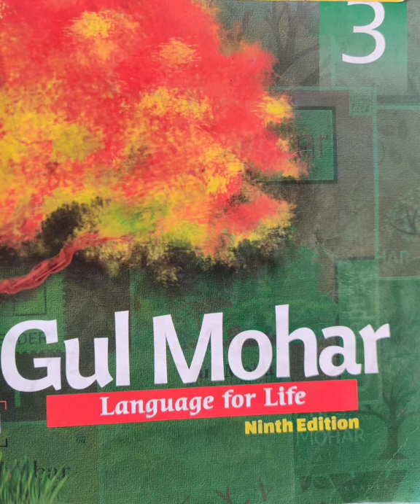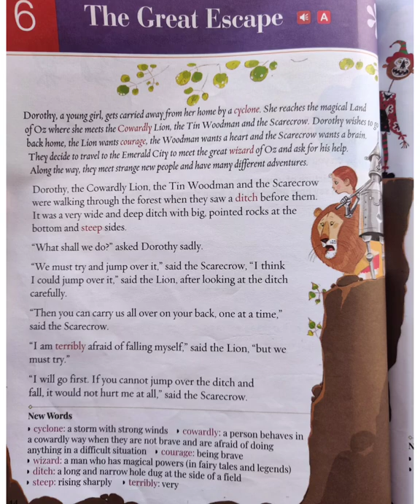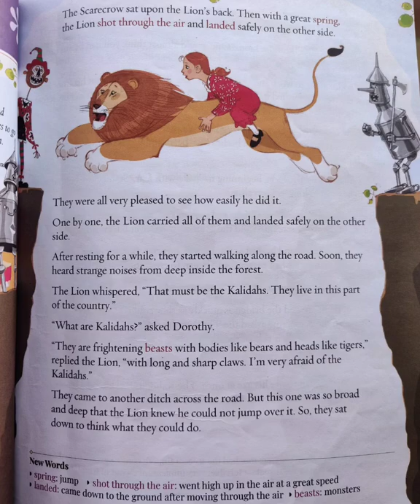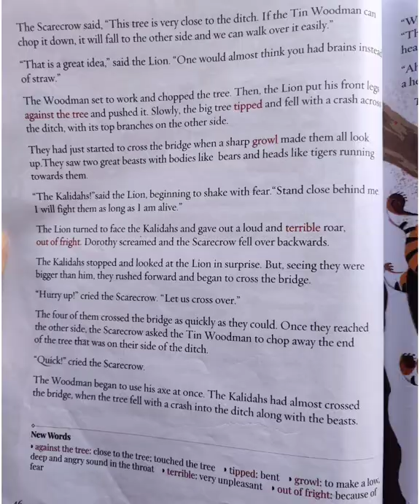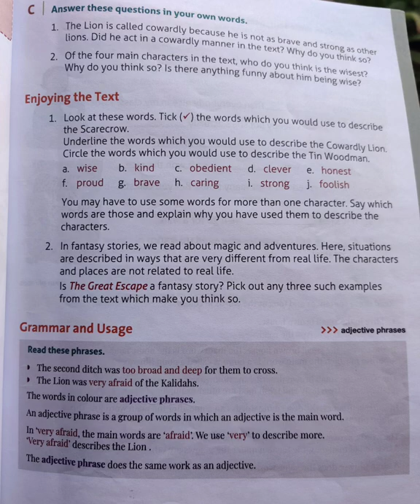The Great Escape | Chapter-6 | Class 3 Gulmohar